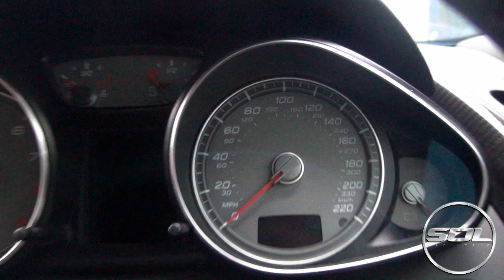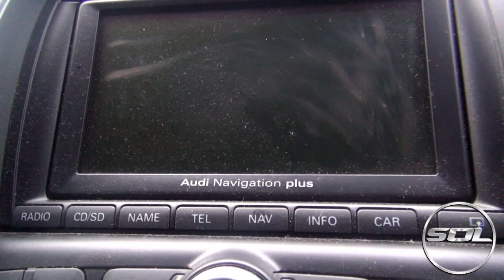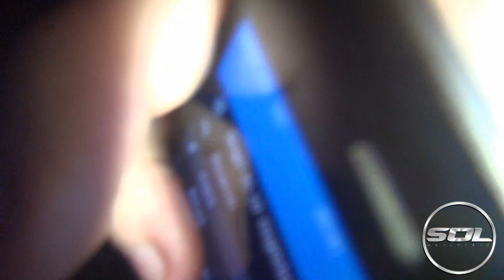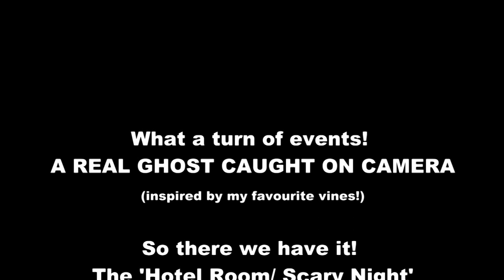SPOOKY Night in My Audi R8!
Living With A Supercar: Spooky, haunted evening spent in my Audi R8. Can you use a supercar as a hotel room? Watch and find out!